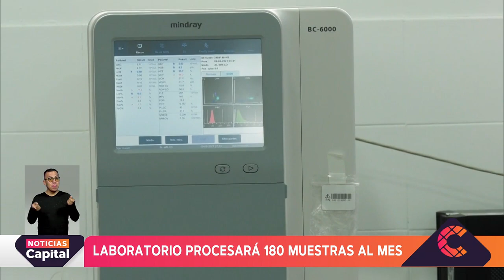Nuevo laboratorio en Bogotá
NoticiasCapital | La Alcaldesa de Bogotá, Claudia López, anunció que la subred sur ahora cuenta con uno de los laboratorios más avanzados de la ciudad. 180.000 muestras se podrán analizar en este laboratorio, tanto de exámenes relacionados con enfermedades respiratorias, como de otras.